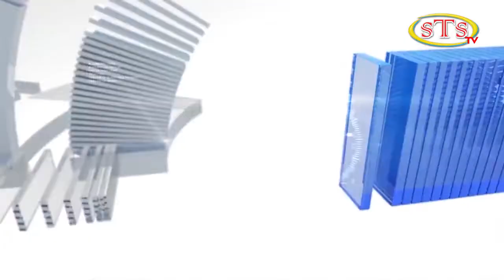विशेष कुराकानी । पूर्णा जोशी , प्रदेश सभा सदस्य, डोटी